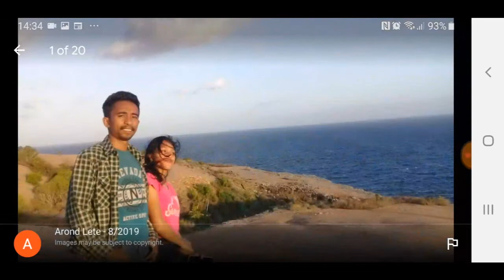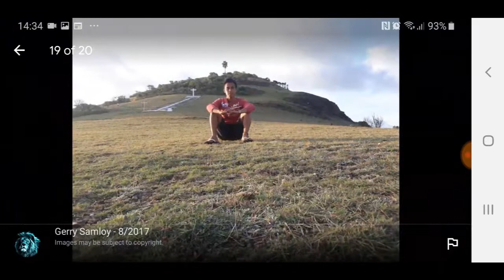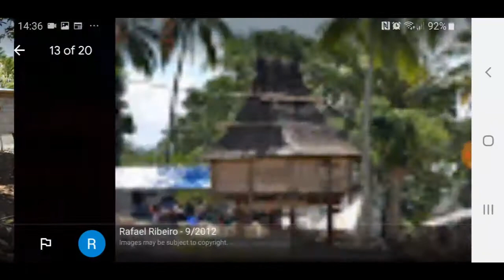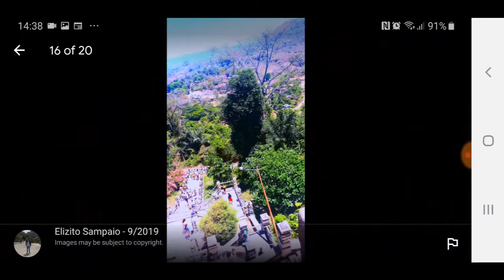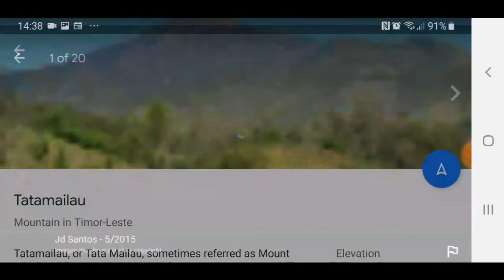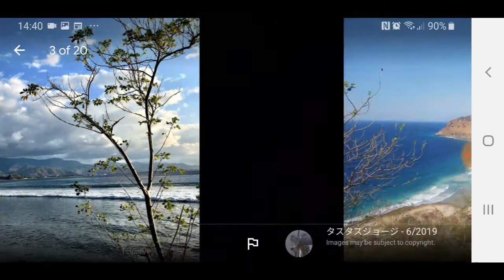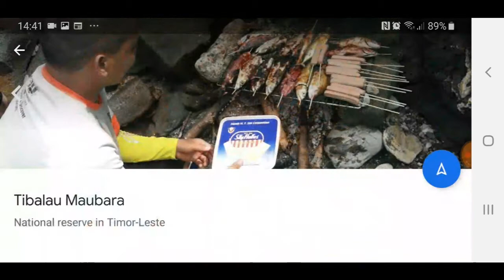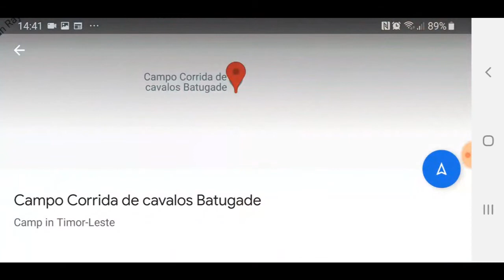"TIMOR LESTE" GOOGLE EARTH EXPLORATION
Hello Jamie here and with another video. Here with a Google Earth video, exploring Timor Leste, not the whole island as it's rather big, also I've explored more areas and got to make them into videos.